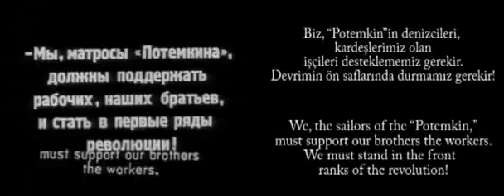dilatoriness's searing Lyndel's Christianize 1979